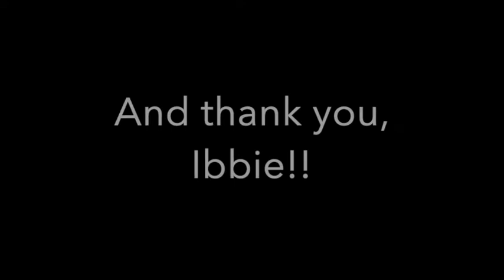Friday Fun - Special Thank You Edition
Happy Friday! Today we are thanking someone VERY special to Westminster!